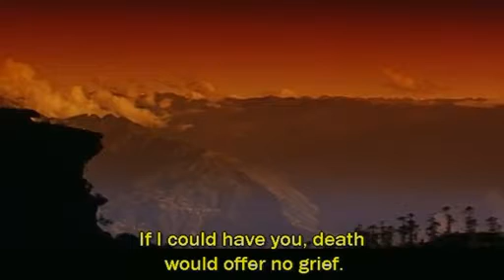देखा तुझे तो हो गयी दिवानी shahrukh khan movie